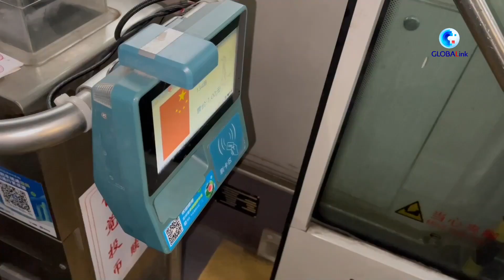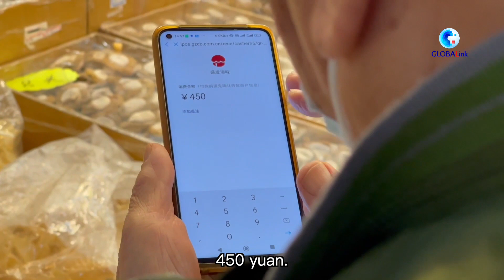84-year-old Hong Konger tours Guangzhou with only mobile phone after border reopening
After normal travel between mainland and Hong Kong resumed, an 84-year-old Hong Kong resident went to Guangzhou to meet up with friends, and experienced the convenience of cashless payments.